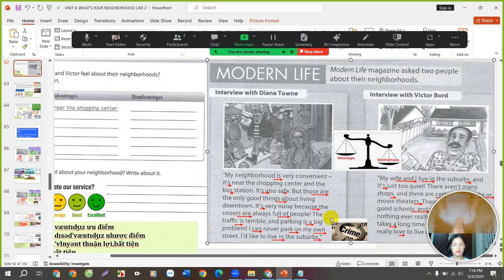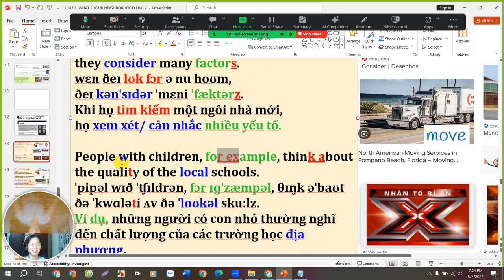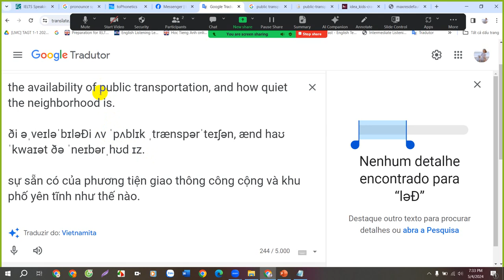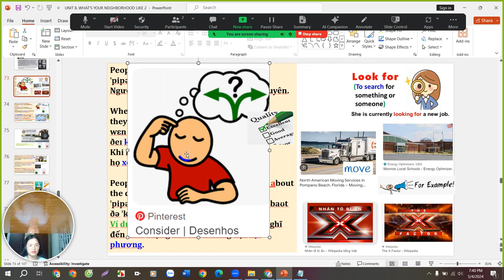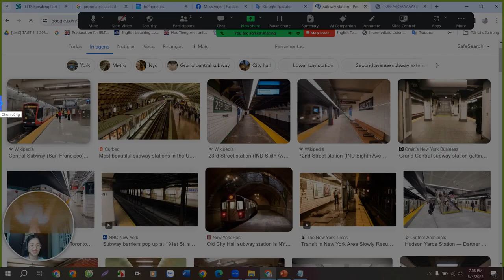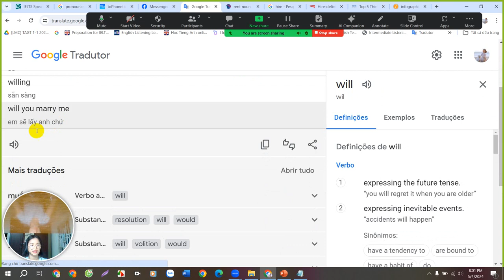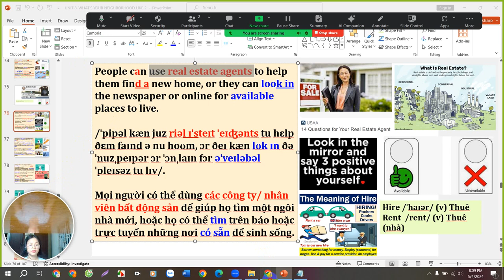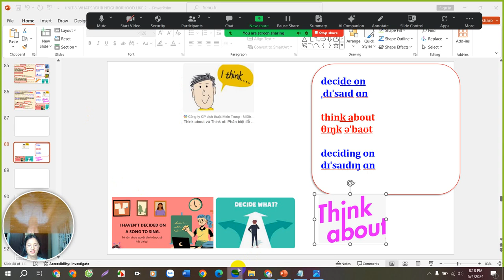CAMBRIDGE INTERCHANGE 1 - UNIT 8. VIDEO BOOK - PART 18 - TIẾNG ANH GIAO TIẾP CĂN BẢN - LEVEL A1 ❤️❤️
💜💜💜 Hi, đăng kí học tiếng Anh Smart Starter, tiếng Anh Tiểu học, luyện thi Starters, Movers, Flyers, KET, PET, tiếng Anh Trung học, Đại học, Căn bản, Giao tiếp, Kinh doanh, Nails, Pilates, TOEIC, theo nhu cầu ...
Level Pre A1, A1, A2, B1, B2, C1, C2 - 1 kèm 1 cùng mình tại :